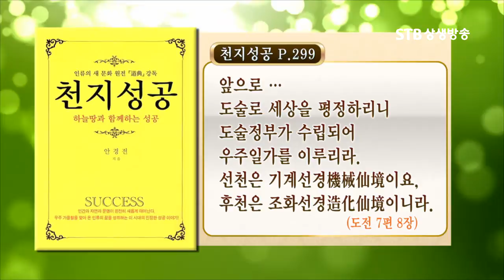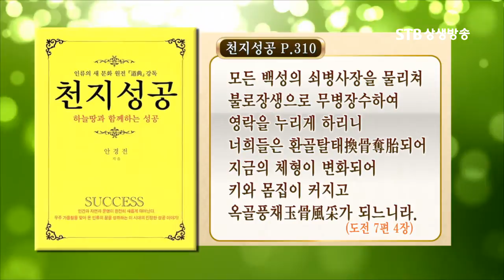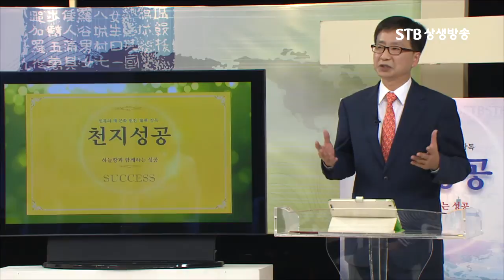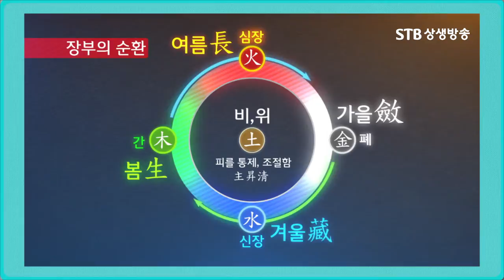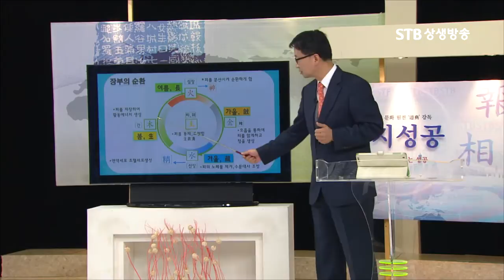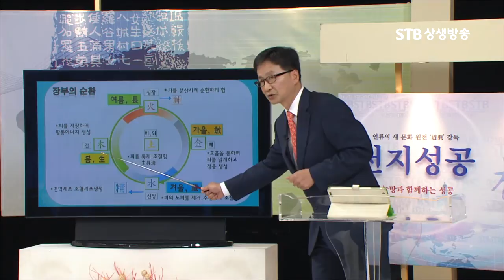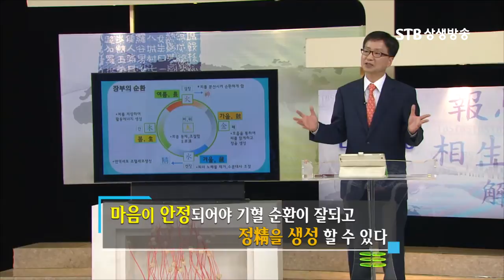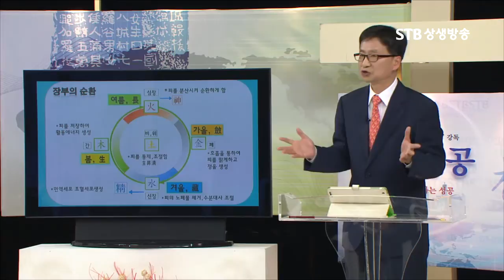증산도 천지성공 8회 후천선경건설과 참된 성공의 길